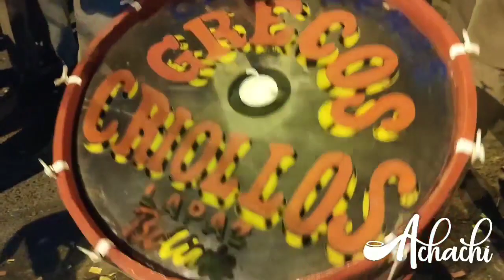BANDA GRECOS CRIOLLOS DE LA PAZ - Mix Kullawadas 2022 en Pampahasi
Selección de Kullawadas

Director: RAUL ROJAS H.
Cel: 75882376
Sub Director: Ruben Callisaya
Cel: 72097609